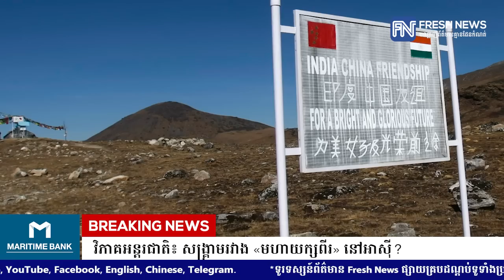វិភាគអន្តរជាតិ៖ សង្រ្គាមរវាង «មហាយក្សពីរ» នៅអាស៊ី?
* រាយការណ៍ដោយកញ្ញា សួន បូទី